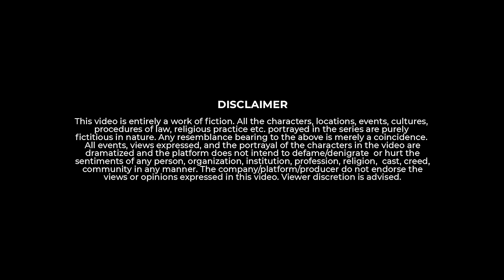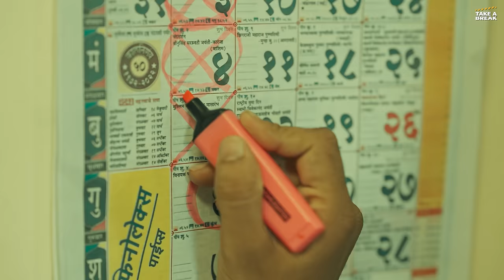Bachpan Ka Birthday | Take A Break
Prepare to be transported back in time to the magical world of childhood birthdays with our latest comedy sketch, "Bachpan ka Birthday"! In this heartwarming and hilarious video, we relive the simple yet unforgettable birthday celebrations of our youth, both in school and at home.
Join us as we take a trip down memory lane and revisit the innocent joy and wonder that came with celebrating a birthday during childhood. From the excitement of receiving colorful invitations to the classroom to the anticipation of family gatherings, this sketch captures it all.

Writer  - Shreyas Chougule
Director - Aparna Tandale
Script Supervisor - Prashant Kulkarni
Associate Director - Sonal Singh
Assistant Director - Som Pandey

Art Direction & Costume - Shashank Kalekar
Production- Pavan Tekale
Production Asst.- Gajanan Lokhande

DOP - Suraj Kale, Akshay Jadhav
Lights - Hitan Dhaktode, Som Pandey

Post Production Supervisor - Hemant Vansh
DI - Mayur Satpute
Thumbnail - Anuj Shinde

BTS- Malhari Shinde

Cast:
Shashank Swamod
Sayali Sonule
Sahil Parab
Aparna Tandale
Som Pandey
Satyam Phule
Shashank Kalekar
Sharjeel Shoeb
Sanket Mulande
Shahin Baig
Gajanan Lokhande